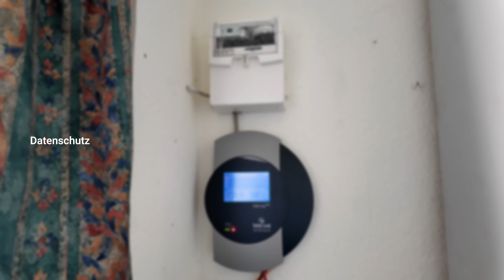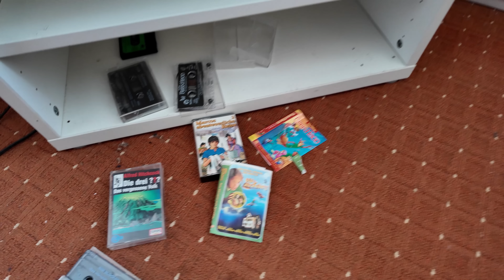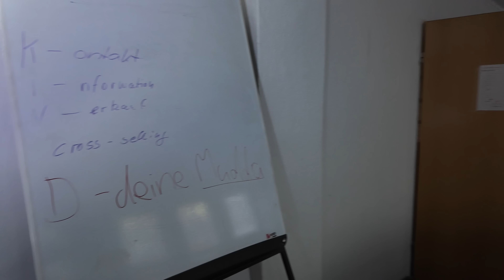KOMPLETT UNBERÜHRT - VOLL EINGERICHTET